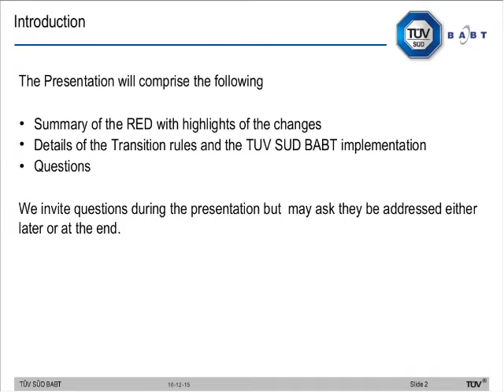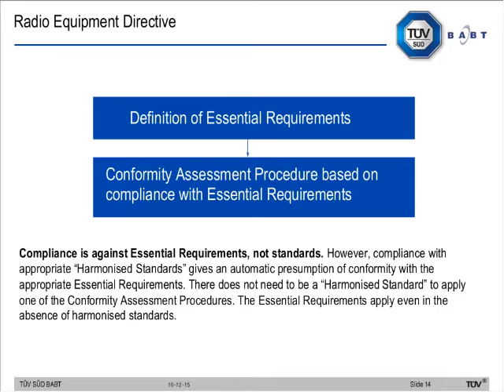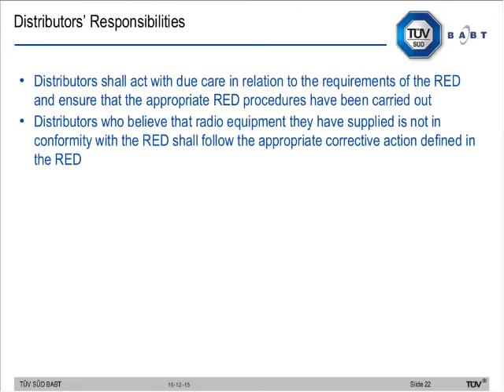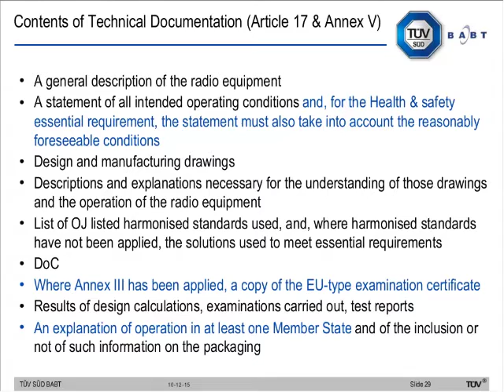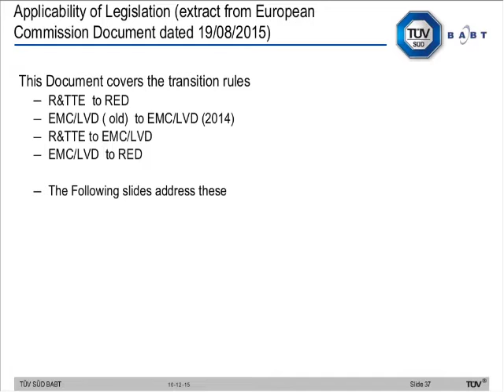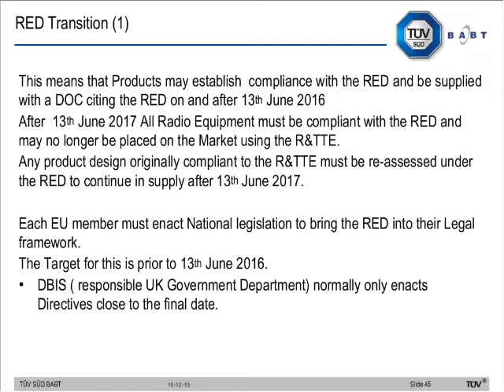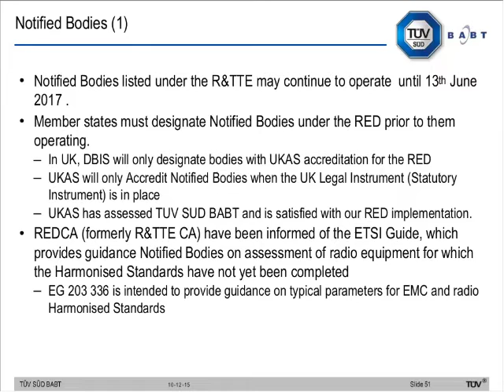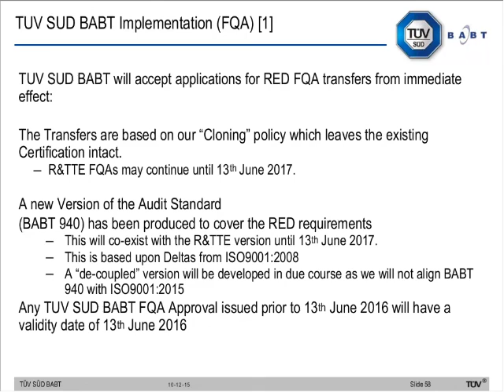Introduction to the Radio Equipment Directive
The Radio Equipment Directive (RED) was published in the Official Journal of the European Union on 22nd May 2014 and will supersede the Radio and Telecommunications Terminal Equipment (R&TTE) Directive on 13th June 2016.  European Union member states have the two years up to 12th June 2016 to transpose the Directive into national law.  All products placed on the market within the scope of the RED must be compliant with the Radio Equipment Directive after the end of the transition period (June 2017).

TÜV SÜD have put together this webinar and related resources to help enhance your understanding of the Directive, the webinar will cover:
• Summary  of the key changes in RED compared with R&TTE Directive
• BABT Implementation of the RED: Transitions and Timeframes, Standards, Applications to BABT